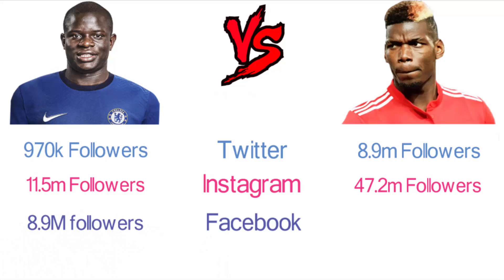N'Golo Kante Vs Paul Pogba Comparison - Filmy2oons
N'Golo Kante Vs Paul Pogba Comparison. Premier League Chelsea Manchester United france transfer Highlights, goals, Match Net Worth Biography World cup awards Trophy.